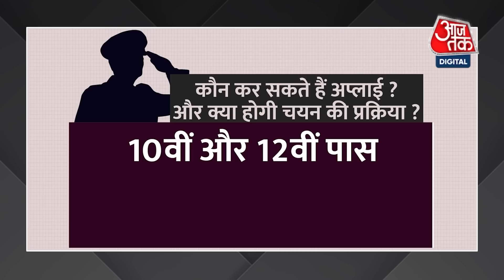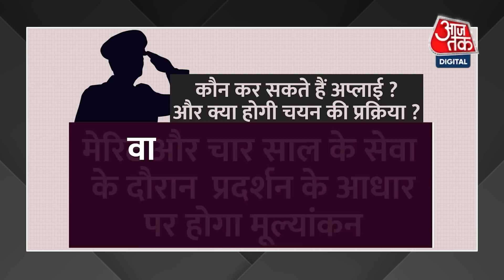अग्निपथ योजना क्या है ? सैन्य बलों में जवानों की 4 साल के लिए भर्ती होगी | RNA | Aaj Tak Latest News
रक्षामंत्री राजनाथ सिंह ने किया सेना के तीनों अंगों में ‘अग्निवीरों’ की भर्ती का ऐलान. मोदी सरकार की ‘अग्निपथ’ सेना भर्ती योजना में सालाना 50 हजार सैनिकों की भर्ती होगी 4 साल के लिए. IPL के मीडिया राइट्स की बोली में पैसों की बारिश. BCCI को IPL के हर मैच के लिए 118 करोड़ रु मिलेंगे. IPL को ई-ऑक्शन में 48,390 करोड़ रुपये मिले. टीवी के मुकाबले डिजिटल राइट्स को ज्यादा पैसा.

Centre is saying that it will be a revolutionary step for armed forces but few army veterans, experts and opposition have questioned the plan. Indian Premier League becomes the World’s 2nd richest league.